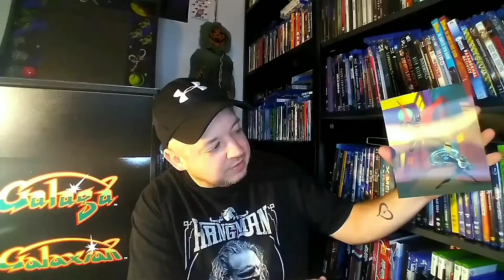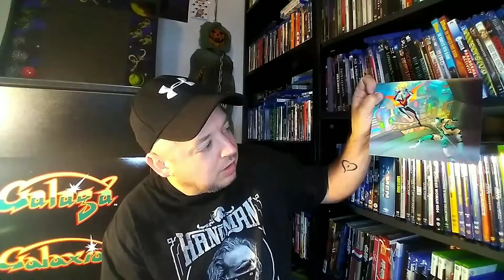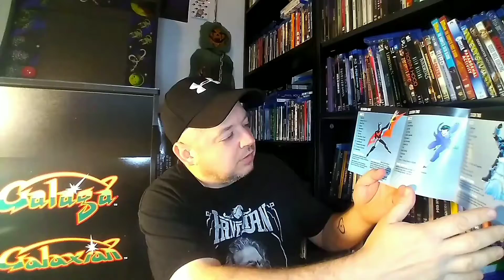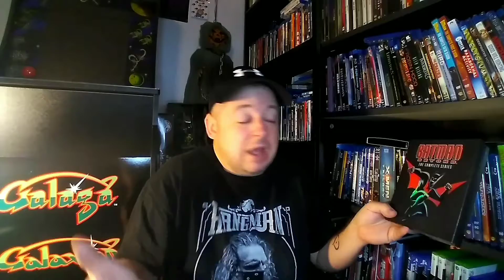Batman Beyond The Complete Series Blu Ray Boxset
the complete batman beyond series on blu ray